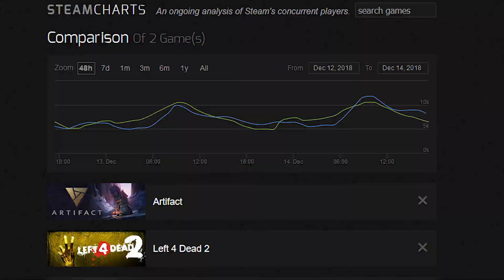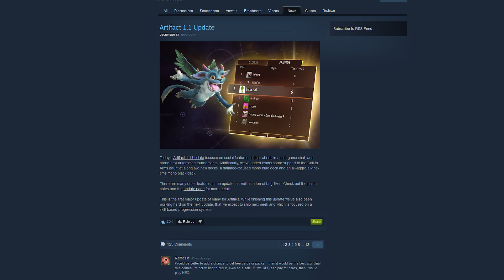Artifact Dead on Arrival?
Can Valve save this game?